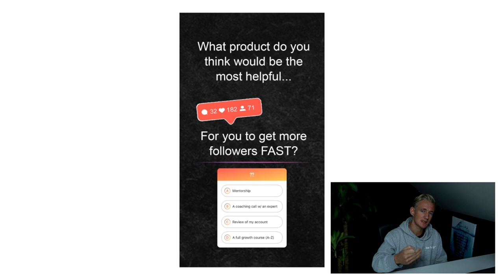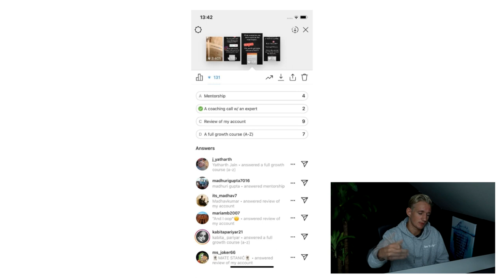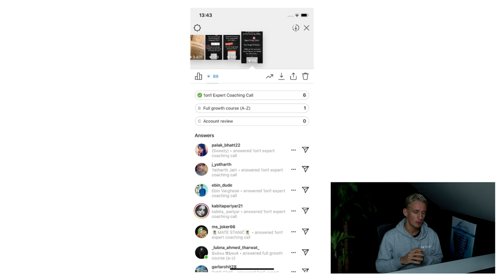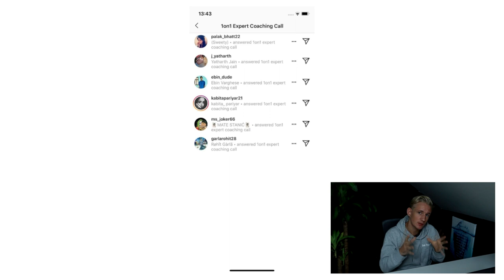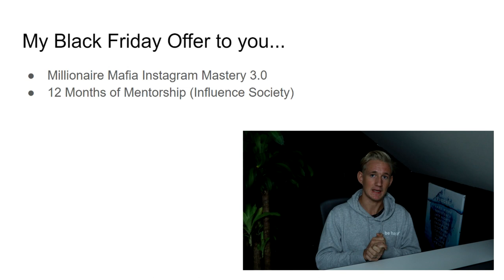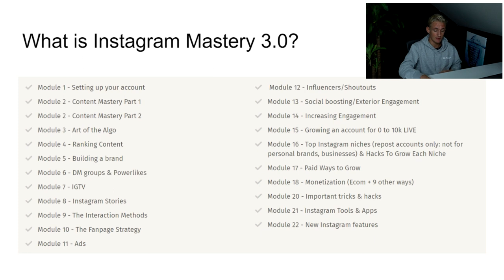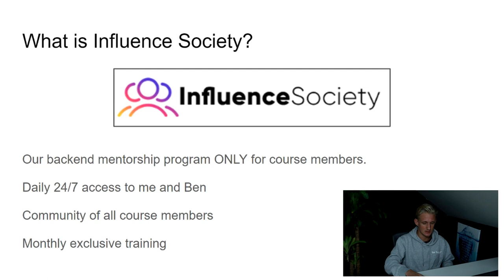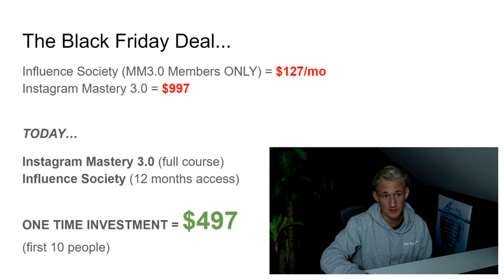How to make Money with Instagram Stories on BLACK FRIDAY 💰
⚠️ Recent IMPORTANT Videos: ⚠️

How to make money on Instagram with Black friday - Make money on Instagram with Black friday in 2019. Black friday Instagram growth hack. That's what we're talking about in this video!

So I’m Thor. A 20 year old from Norway. I’m on a mission to reform the entire education system and waking up the sleeping population of this planet. Yes, that’s why I do what I do.

You might be wondering how this ties in with Instagram.

If I am going to make a MASSIVE impact on this planet, which I will, I need a source of income that allows me to be financially worry free and have time and location freedom without a boss bitching me around.

Instagram happened to be that first stepping stone for me. I found it to be the easiest place for me to do this; make money, have freedom and travel the world all at the same time.

I’m not in it to make a quick buck and fuck off to smoke weed for the rest of my days, I’m about lasting impact. Improving human life.

There is a huge problem on the planet today. People are raised into believing lies, programmed to be puppets in a society that only serves the man in charge. It’s wrong, yet the average guy can’t see beyond their next paycheck. They’re alive, but never live. They are mentally asleep.

Again, to make any impact on this planet, you need money. It’s the first step. I’m still on the first step, but that doesn’t stop me from following my purpose.

Because by helping more people see the opportunity with Instagram and leverage it through my programs, I am already helping the population of this planet become independent and experience true freedom.

Freedom to work from anywhere, to quit their job, or drop out of school, like I did myself. I’m about doing what I can do, NOW. Helping who I can NOW. Not tomorrow, now. Because there will only be the now.

That’s why I happened to be doing Instagram, and happened to make this YouTube channel to teach others about Instagram as well.

And if you’re NEW to my channel… Welcome!

I wanna invite you to check out a FREE training teaching you the key elements to experience true freedom and financial stability with Instagram.

Work from anywhere, quit your job and make more money than ever before…